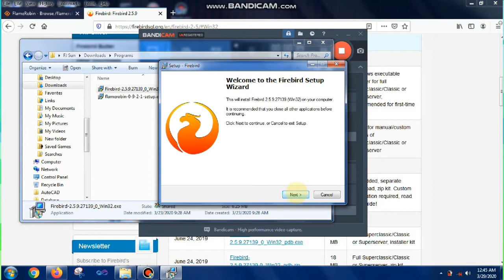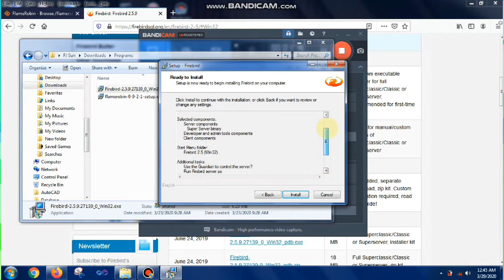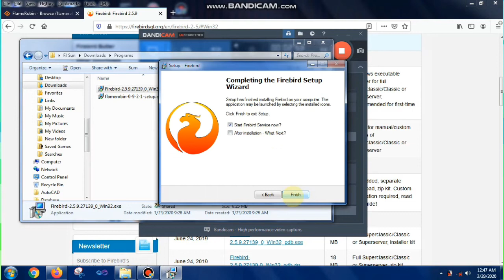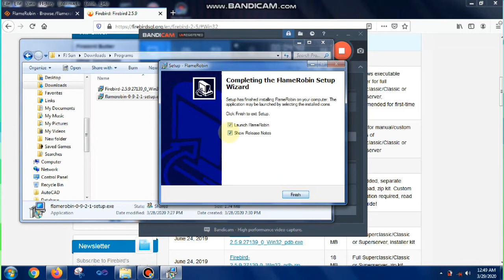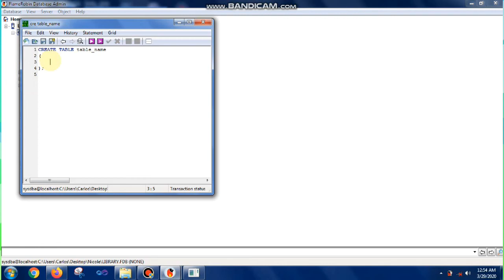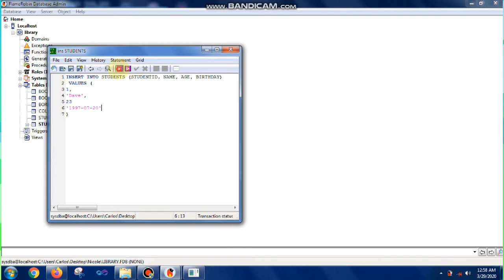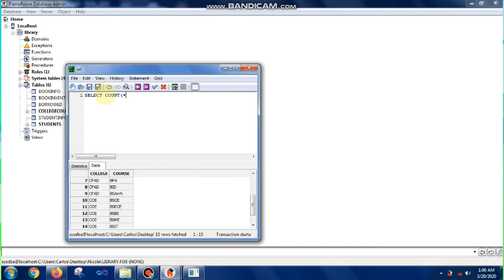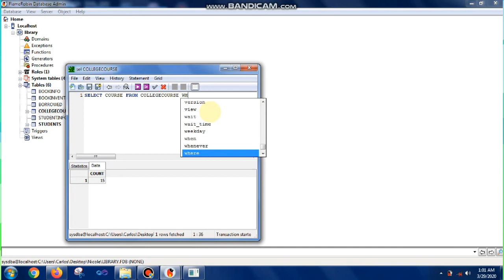Firebird Database Demonstration